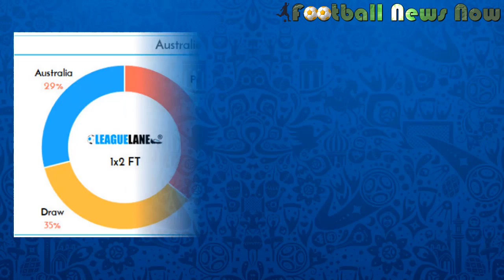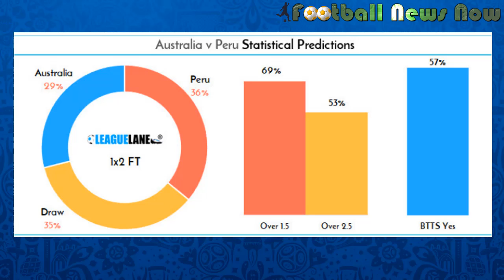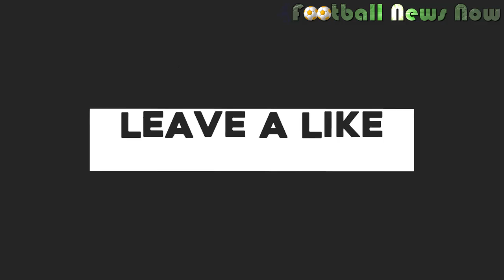AUSTRALIA vs PERU 25 June 2018 Betting Odds & Lineup Match Squad Prediction FIFA World Cup RussiaHD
Australia vs Peru 26 June 2018 Betting Odds & Lineup Match Squad Prediction FIFA World Cup Russia[HD]
Australia vs Peru 26 June 2018 Squad & Prediction | FIFA World Cup 2018
Australia vs Peru Squad & Prediction, Peru vs Australia Squad & Prediction
Australia vs Peru Prediction, Peru vs Australia Prediction
Australia vs Peru Squad, Peru vs Australia Squad
Australia vs Peru Lineup, Peru vs Australia Lineup
Australia vs Peru world cup, Australia vs Peru betting tips
Australia vs Peru preview, Peru vs Australia preview

Australia Team News
Australia were unchanged for the draw with Denmark but are likely to be forced into a change for the final game after Andrew Nabbout suffered a dislocated shoulder in that match. Nabbout insists the injury is not terminal for his World Cup chances, but Bert van Marwijk was not so optimistic and Tomi Juric could start up front. Tim Cahill is another option, but the veteran has not featured much since Van Marwijk took charge. Another possible change is rising teenage star Daniel Arzani, who is pushing for a first World Cup start in place of Robbie Kruse.

Australia Key Players
Daniel Arzani (winger) – Australia’s exciting teenage winger made a big impact off the bench against Denmark and, with European clubs fighting for his signature, could start against Peru.

Mile Jedinak (midfielder) – Two games, two penalties, two goals. Added to his hat-trick against Honduras, the Aussie captain has now scored their last five competitive goals.

Matthew Ryan (goalkeeper) – After an impressive debut season with Brighton, the keeper has made seven saves across the last two matches.

Australia Predicted Starting Line-up
Expected Line up:  4-4-1-1
Australia likely XI
Goalkeeper:Matthew Ryan

Defenders:Joshua Risdon, Trent Sainsbury, Mark Milligan, Aziz Behich

Defensive Midfielders:Mathew Leckie, Aaron Mooy, Mile Jedinak, Daniel Arzani

Attacking Midfielders:Tom Rogic

Forwards:Tomi Juric

Peru Team News
Captain and all-time top goalscorer Paolo Guerrero returned to the starting line-up at Jefferson Farfan’s expense against France, but the latter was brought on for the second-half as Peru opted for a more attacking formation – a system they could start with against Australia. Anderson Santamaria could start after replacing Alberto Rodriguez at half-time last time out.

Peru Key Players
Paolo Guerrero (striker) – The Peru captain’s national record stands at 34 goals from 88 appearances – including five in qualifying

Jefferson Farfan (forward) – Has scored 25 goals in 84 appearances, having led the line during Guerrero’s suspension earlier this year

Edison Flores (winger) – Aalborg winger has scored nine goals in 32 international games, as well as providing creativity on the flanks.
Peru Predicted Starting Line up
Expected Line up: 4-1-3-2
Peru likely XI
Goalkeeper:Pedro Gallese

Defenders:Luis Advincula, Christian Ramos, Anderson Santamaria, Miguel Trauco

Midfielders:Renato Tapia

Attacking Midfielders:Andre Carrillo, Christian Cueva, Edison Flores

Forwards:Jefferson Farfan, Paolo Guerrero

Australia vs Peru Top three bets
1) Australia to win (draw no bet) at 11/10 with Betfair
2) Total goals under 2.5 at 7/10 with Betway
3) Both teams to score = “no” at evens with Paddy Power

Australia vs Peru Prediction
Victory against Peru might not be enough to go through, but the Australians are capable of upsetting the odds with a place in the last 16 up for grabs. Peru will want to end their World Cup on a high note, but their struggles in front of goal in the last three matches could harm their chances.

Correct score prediction: Australia 1-0 Peru
Correct score best odds: 17/2 (Bet365)